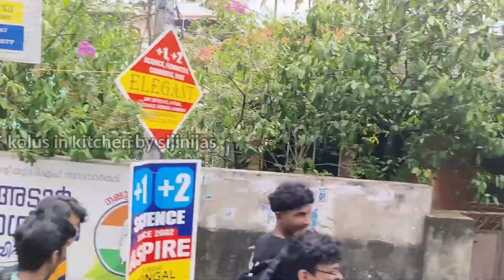ഒരു വലിയ ആഗ്രഹവുമായി വണ്ടി കയറി?? ആഗ്രഹം നടന്നില്ല ചമ്മി പോയി. ചമ്മൽ ഇങ്ങനെ അങ്ങ് മാറ്റി പിന്നല്ല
waffle കഴിക്കാൻ പോയി ചമ്മിപോയി 😄🤣🤣